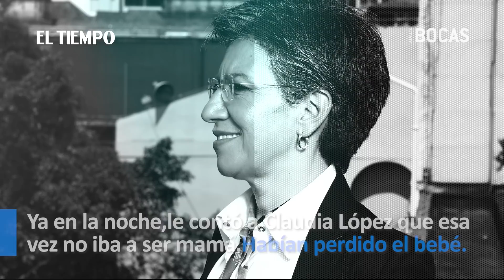Claudia López habla del bebé que perdieron con Angélica Lozano | El Tiempo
Noticias de último momento:
Claudia López vivió en un solo mes el día más feliz y el más triste de su vida. El primero, cuando supo que sería madre. El más triste, cuando su esposa, la senadora Angélica Lozano, le contó que habían perdido el bebé que esperaban.